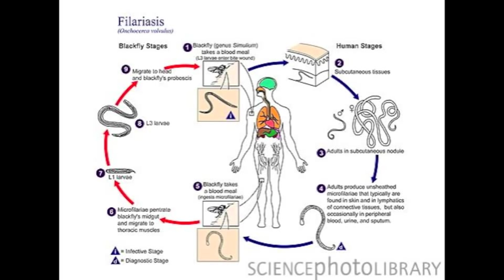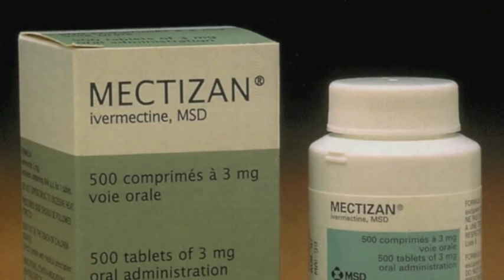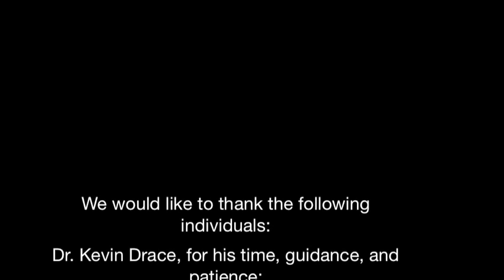River Blindness (Onchocerciasis)